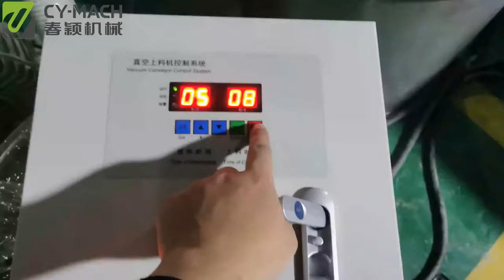Industrial Salt Vacuum Loader ZKS-2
industrial salt elevating to next equipment adopts vacuum loader with all stainless steel 304 material, and customized as client's demand.